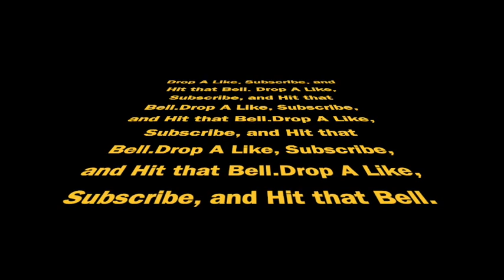My First Fortnite Video...